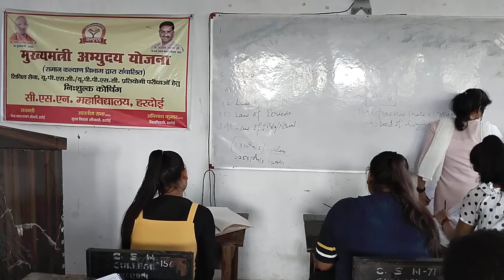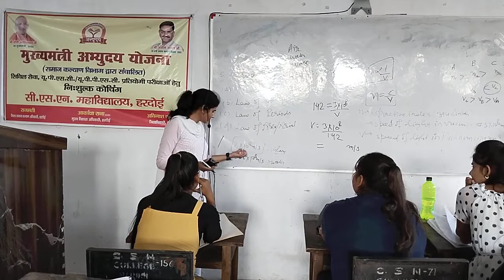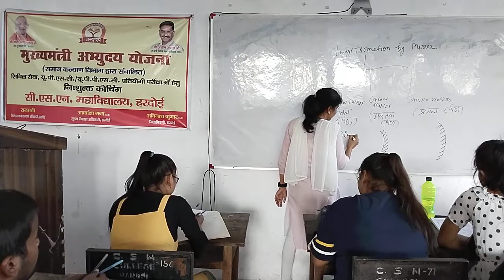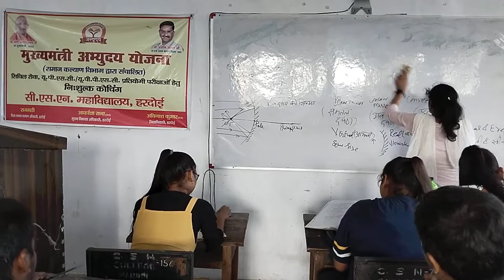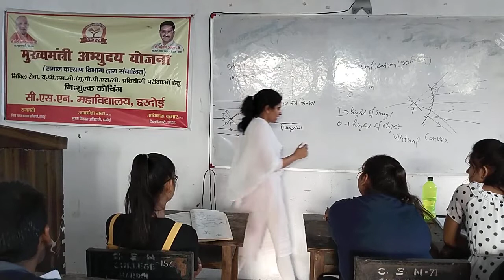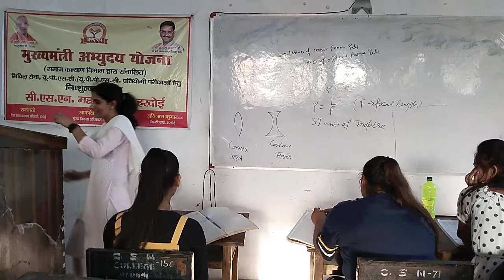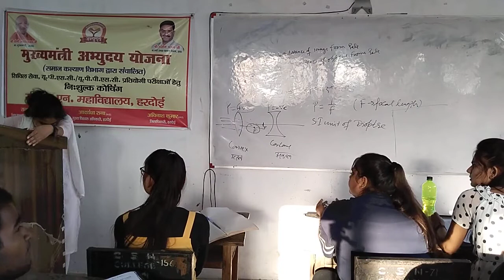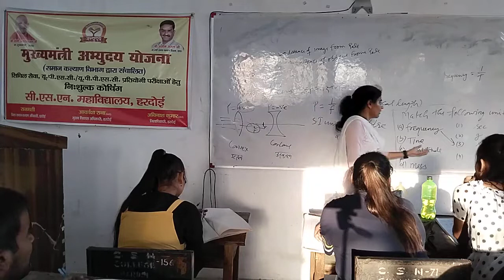"Science-Physics-7 Dr. Renu Gill"